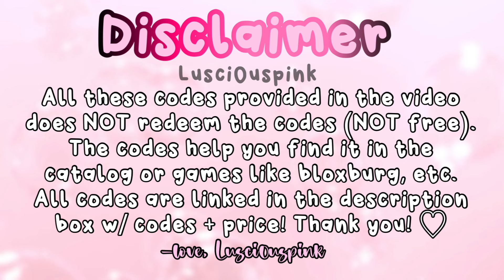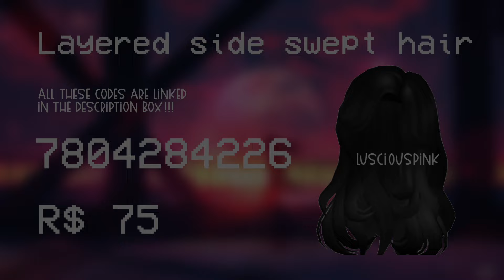25+ Aesthetic Black Hair Codes for Roblox/Bloxburg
Black Two-Block/Undercut Perm: 75 Robux
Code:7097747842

Material Girl Black Hair: 75 Robux
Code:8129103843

Black Messy Manga Hair: 75 robux
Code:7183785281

Messy Boy Middle Part in Black: 75 Robux
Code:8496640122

Black Elegant Soft Waves: 85 Robux
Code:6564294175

Black Cutesy Pigtails: 85 Robux
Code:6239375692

Uneven Cut: 70 robux
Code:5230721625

Layered Side Swept Hair in Black: 75 robux
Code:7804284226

Valentines Hairstyle: 79 Robux
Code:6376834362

Black Softie Hair: 75 Robux
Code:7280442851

Black Main Character Full Fringe: 75 Robux
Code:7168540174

Black Messy Hairstyle: 85 Robux
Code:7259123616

Sweet Baby Hair: 80 Robux
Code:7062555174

Black Pierced Horn Hairstyle: 85 Robux
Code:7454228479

Black Curly Long Hair: 75 robux
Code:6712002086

Shimmering Side-Part in Black: 85 Robux
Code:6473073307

Black small pigtails anime hair: 50 Robux
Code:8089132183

Short & Curly Sweetheart in Black: 90 Robux
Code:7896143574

Heart Buns w/ Braided Bangs b1: 75 Robux
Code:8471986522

Curly Hair & Bangs in Black: 80 Robux
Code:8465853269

Fluttering Half up Curly Hair Black: 60 Robux
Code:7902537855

Stylish Bangs Black Hair: 80 Robux
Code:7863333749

Long Hair w/ thin bangs: 85 robux
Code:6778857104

Casual Short Black Hair: 80 Robux
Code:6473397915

Black Two-Block/Undercut Middle Part: 65 Robux
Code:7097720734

Rockstar Wolf Cut in Jet Black: 85 Robux
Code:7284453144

Flowy Popstar Hair in Black: 85 Robux
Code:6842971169